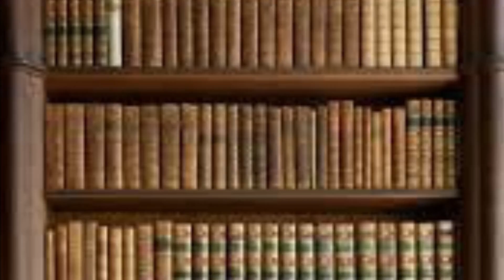Ebi Eftekhar - Dundee Thoughts | We Are Dundee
Ebi from Wednesday Writers shares his thought on Dundee.